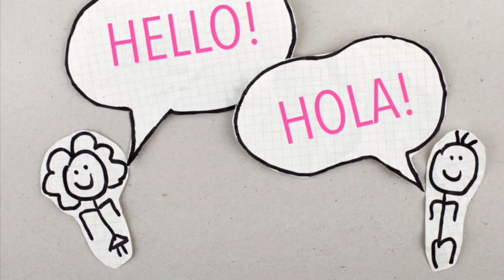My Movie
Ms. Vazquez